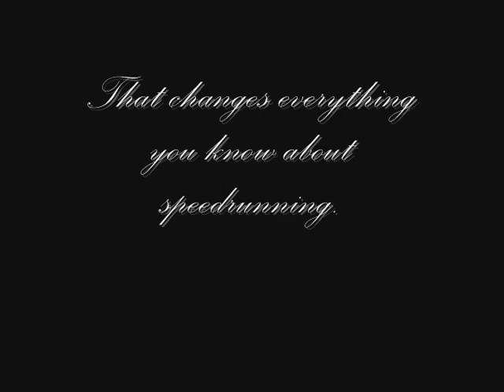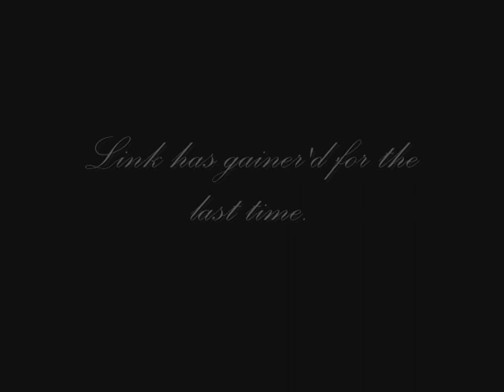GAINER.MOV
This is 9/10 parody, 1/10 badass (I'm looking at you, 0:23). The gainer is a thing of beauty.